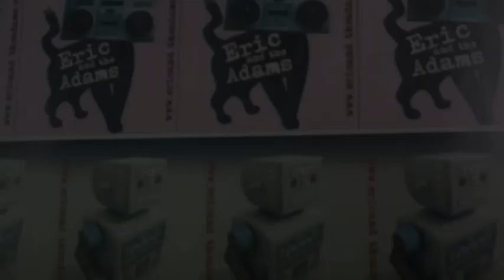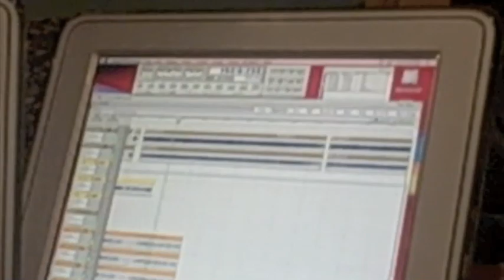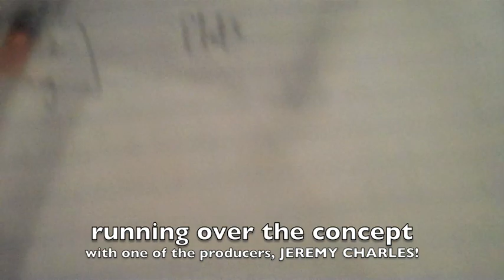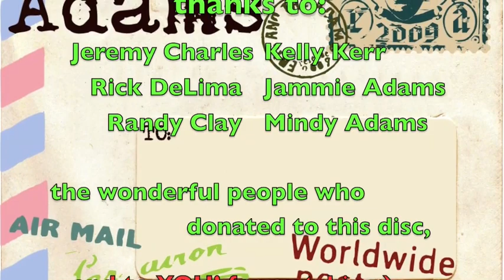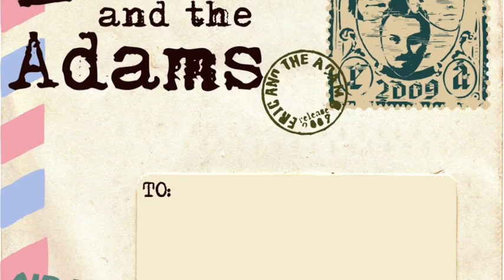Eric and the Adams: From Stage To Studio, To Screen!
Capture new band, Eric and the Adams while they take their stage show into the studio. They record their new cd (out on iTunes on Dec. 8th), and show you behind the scenes footage of "Every Move", their first music video from producers, Kelly Kerr and Jeremy Charles.